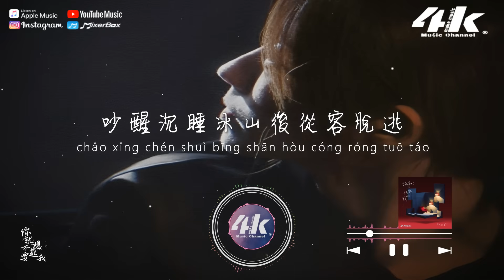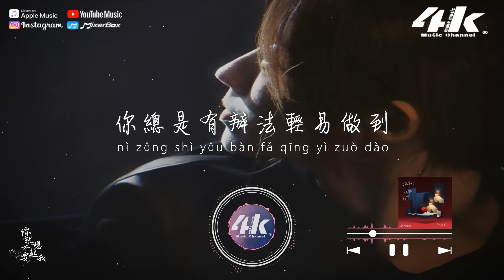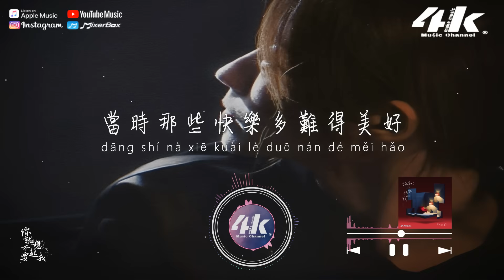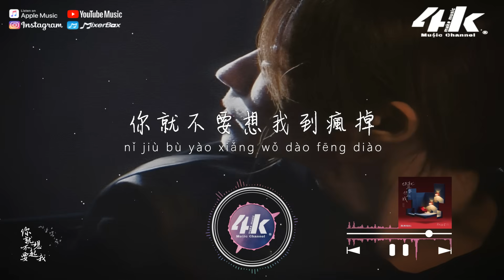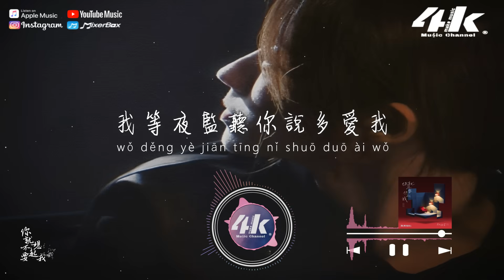趙乃吉 - 你就不要想起我『明明你也很愛我，沒理由愛不到結果。』【高音質|動態歌詞Lyrics】♫ · 翻唱歌曲 (原唱:田馥甄)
►4KMusicMake◀

我都寂寞多久了還是沒好
感覺全世界都在竊竊嘲笑
我能有多驕傲
不堪一擊好不好
一碰到你我就被撂倒

吵醒沉睡冰山後從容脫逃
你總是有辦法輕易做到
一個遠遠的微笑
就掀起洶湧波濤
又聞到眼淚沸騰的味道

明明你也很愛我
沒理由愛不到結果
只要你敢不懦弱
憑什麽我們要錯過

夜長夢還多
你就不要想起我
到時候你就知道有多痛

當時那些快樂多難得美好
你真的有辦法捨得不要
才剛成真的美夢
轉眼就幻滅破掉
祝福你真的可以睡得好

夜長夢很多
你就不要想起我
到時候最好別來要認錯
你就不要想我到瘋掉

夜長夢會多
你就不要想起我
我等夜監聽你說多愛我

/音樂製作/
演唱 : 趙乃吉 原唱 : 田馥甄
作詞 : 施人誠
作曲 : 楊子樸/劉大江
編曲 : 楠哈哈 製作人 : 楠哈哈
吉他/貝斯 : 楠哈哈
混音/母帶 : 鐘澤鑫
和聲 : 陳小琴 出品人 : 蘇琦惠
監製 : 陳諾/林雨晨 統籌 : 陳諾
推廣 : 林雨晨 製作團隊 : NHH Studio
騰訊音樂人·Nevermind Studio
OP : HIM International Music Inc.
（該作品已獲得官方翻唱授權）

/影像製作/
場景 : 側拍
格式 : 1080pHD.60hz
製作 : 4K Music Make
封面設計 : 4K Music Make
00:00 你就不要想起我
01:26 ​(Refrain) 明明你也很愛我